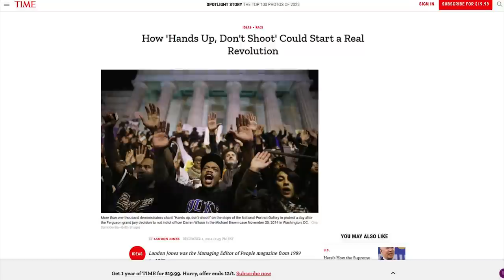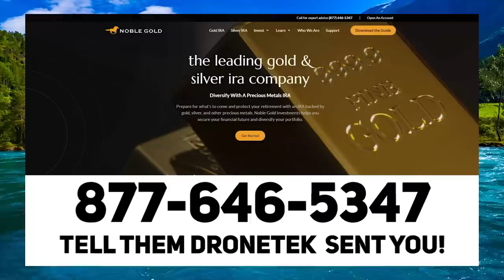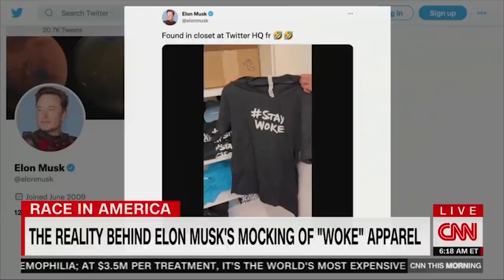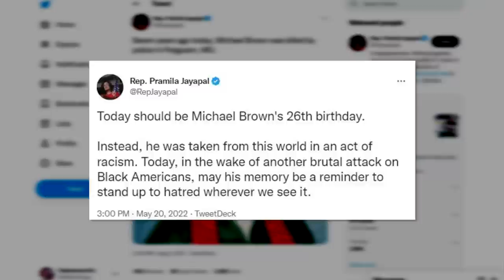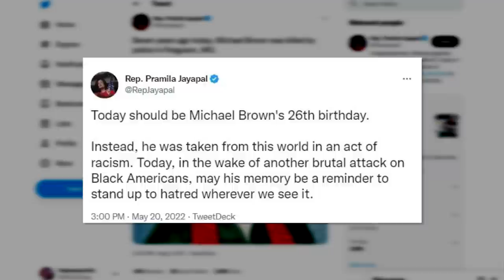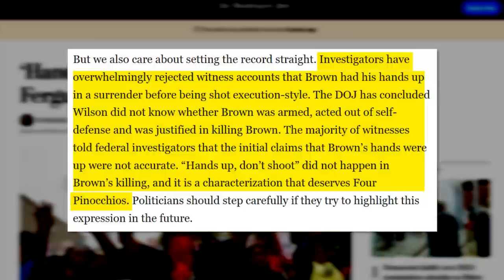LOL: Don Lemon OUTRAGED By FACTUAL Elon Musk Tweet